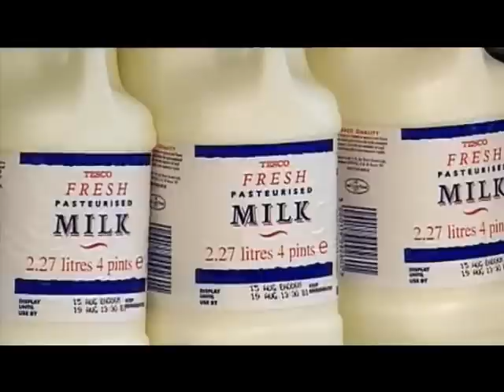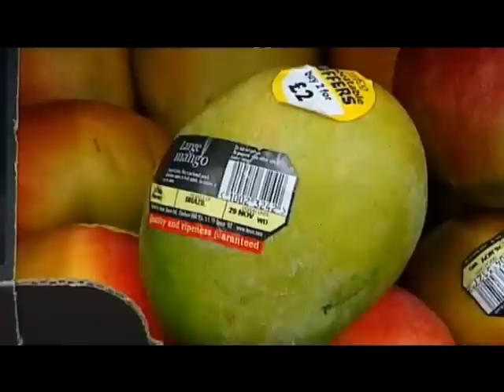Supermarket secrets part 9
How and what we eat has radically changed over the past few decades with the all-consuming rise of the supermarket. But what price are we paying for the homogenised, cheap and convenient food that supermarkets specialise in? In a two-part programme, journalist Jane Moore investigates how supermarkets have affected the food on our plates and reveals the tell-tale signs that the food we buy may not have been grown in the way we think. Using a combination of undercover filming and scientific analysis, Supermarket Secrets investigates whether the food on supermarket shelves is really as good as it looks, whether prices are as good as they seem and what happens behind the scenes in the production of supermarket food. This documentry is in two parts. This first part deals with Factory Farming, chickens, and general quality of supermarket food. The second part deals with Cows milk, food standards, food waste, pesticides, food globalization, and loss of quality of our produce. A very important watch for everyone, gives you facts about the meat and food you eat. After watching you will have more of an understanding of the rational behind Vegetarian, Vegan, Organic, and grass-root eating practices.